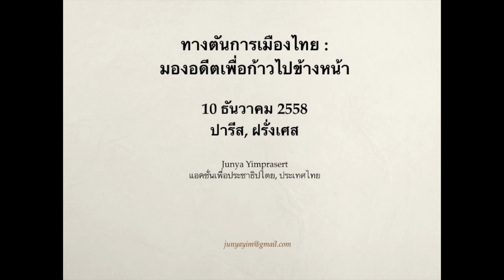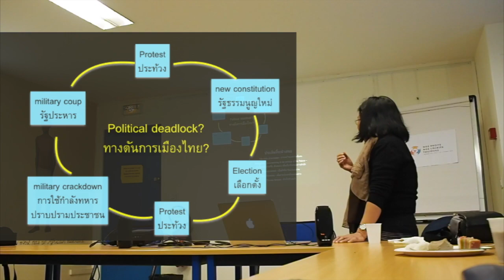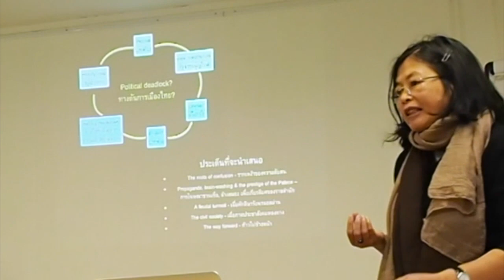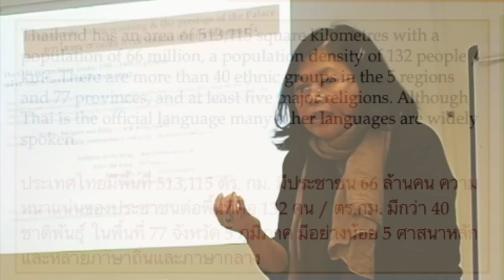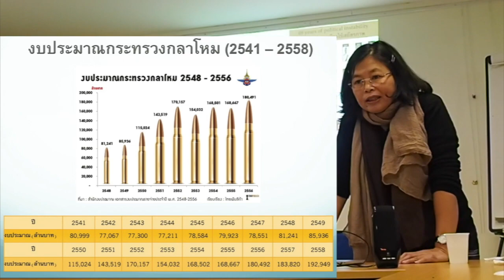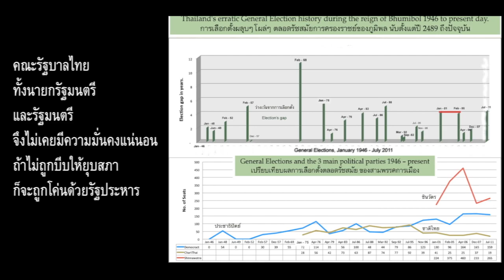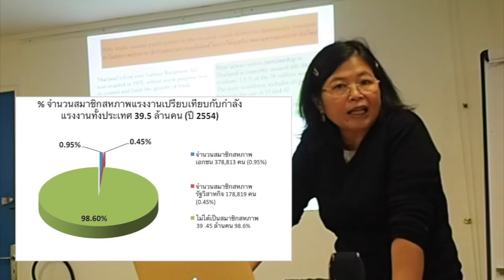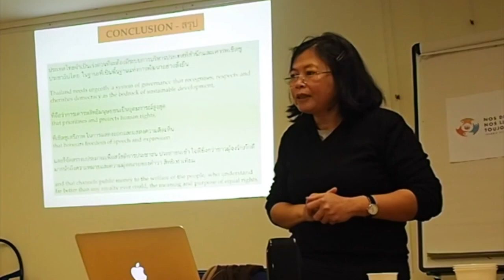จรรยา ยิ้มประเสริฐ นำเสนอ​ "ทางตันและทางออก" ทางการเมืองไทย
ปารีส, ฝรั่งเศส, 10 ธันวาคม 2558
ณ เวทีเสวนาโต๊ะกลม "ทางตันการเมืองไทย : มองอดีตเพื่อก้าวไปข้างหน้า